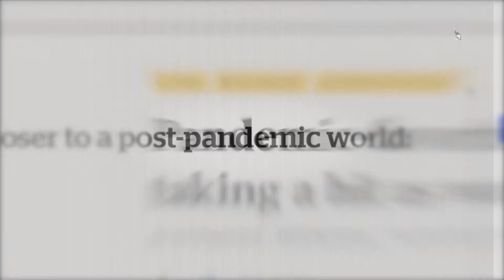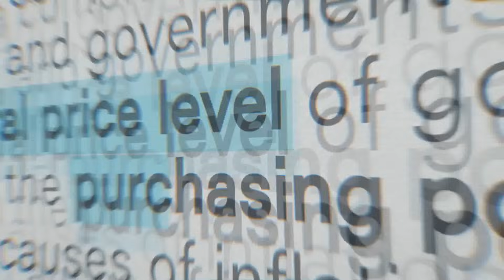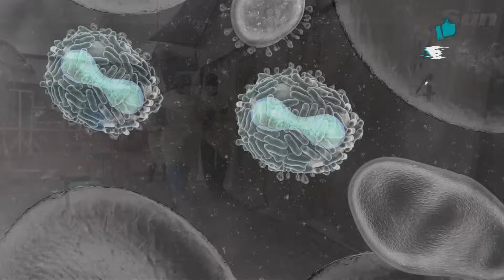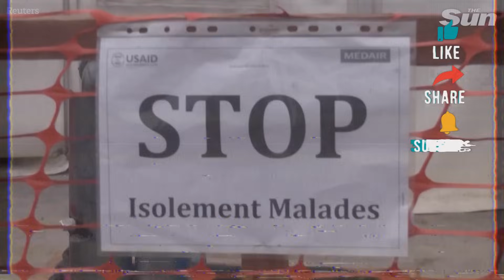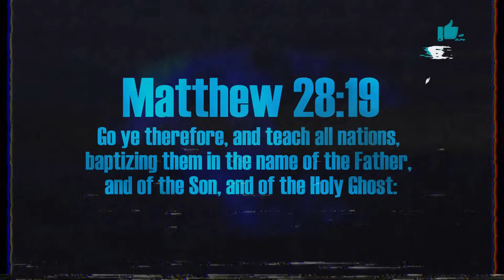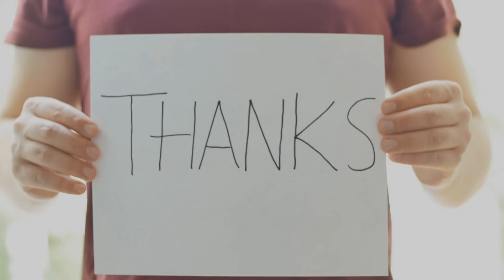Monkeypox Outbreak 2024: Worldwide Emergency Unfolds!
On Wednesday, the World Health Organization (WHO) declared that an acceleration in mpox infections in parts of Africa constitutes a public health emergency of international concern. Here’s what you need to know about the disease, where it’s spreading, and why health officials are so concerned.

What is mpox?
Mpox is the name given to the disease that results when people become infected with the Monkeypox virus, according to the Centers For Disease Control and Prevention (CDC). Mpox is a pox disease, which produces rashes and other skin irritations on the body. It is in the same family as the virus that causes smallpox.

According to the WHO, the virus that causes mpox was first discovered in research monkeys in Denmark in the late 1950s. In 1970, the first human case of mpox, then called Monkeypox, was detected in a child from the Democratic Republic of the Congo.

Mpox is a zoonotic disease, which means it can cross from animals to humans. There are two different groups of mpox viruses, known as clade I and clade II. Clade I is mainly found in Central African countries and it is the more deadly of the two, historically killing up to 10% of those infected. Clade II is more commonly found in West Africa and is much less fatal. The CDC says 99.9% of those infected with Clade II survive.

Outbreak Pandemic Movie, Predictive Programming!

Keywords and Articles:
monkeypox news, monkey pox outbreak, monkeypox agenda, monkeypox depopulation, Mpox outbreak 2024: map, infections, symptoms as WHO declares public health emergency, US Responds to Mpox Outbreak, Trump warns about lockdowns and election fraud with monkeypox, The World Health Organization has declared MPox (formerly called Monkey Pox) as a Public Health Emergency,  WHO declares mpox global health emergency, WHO declares 2024 mpox surge a 'public health emergency of international concern',
Chaos and Confusion: Tech Outage Causes Disruptions Worldwide
Airlines, hospitals and people’s computers were affected after CrowdStrike, a cybersecurity company, sent out a flawed software update, nephilim documentary, fallen angels, genesis 6, days of noah, ark of noah, biblical history, conspiracy, The Alien Abduction of Charles Hickson - On the evening of October eleventh 1973, Charles Hickson and Calvin Parker reported to the Sheriff's office in Jackson County, Mississippi. During a polygraph test, the duo claimed they were fishing off a pier on the west bank of the Pascagoula River, when they heard a weird zipping sound.
next pandemic disease x is 20 times deadlier than covid-19, THE H5G9 VIRUS - Sweet Tooth Explained, Gus Meets The Hybrids, What Is A Hybrid?, Real-life Hybrid Baby Surprise, dna modified babies, designer babies, new world order, quarantine, martial law, predictive programming, genetically modified beings, global depopulation, dystopia, documentary, doomsday preppers,